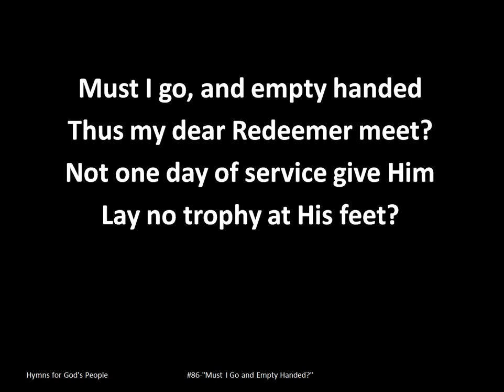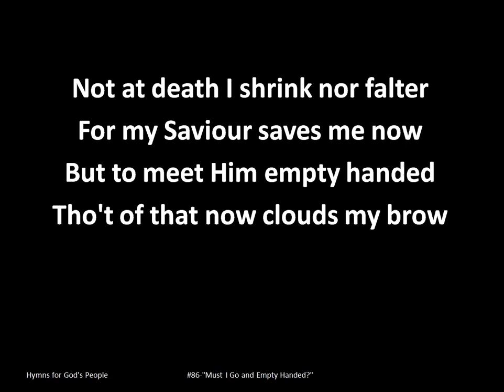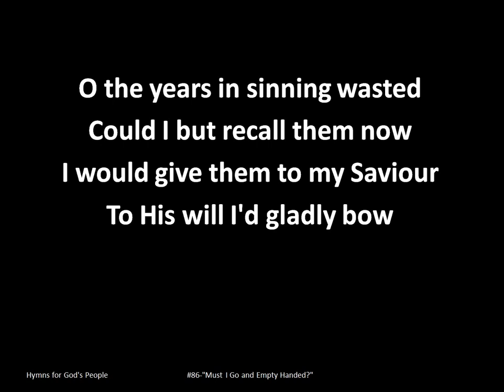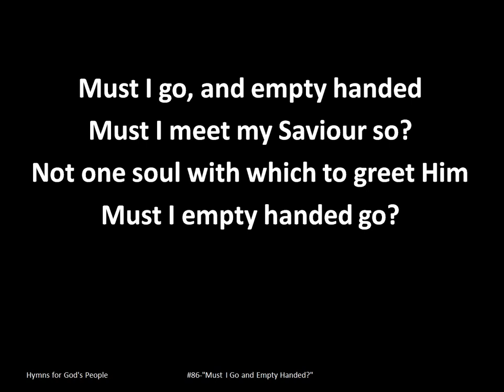"Must I Go and Empty Handed" Projection Ready Hymns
#087-"Must I Go and Empty Handed" for Small Churches, Small Groups, Fellowships.

Lyrics: "Must I Go and Empty Handed"

Must I go, and empty handed
Thus my dear Redeemer meet?
Not one day of service give Him
Lay no trophy at His feet?

Must I meet my Saviour so?
Not one soul with which to greet Him
Must I empty handed go?

Not at death I shrink nor falter
For my Saviour saves me now
But to meet Him empty handed
Tho't of that now clouds my brow

O the years in sinning wasted
Could I but recall them now
I would give them to my Saviour
To His will I'd gladly bow

O ye saints, arouse be earnest
Up and work while yet 'tis day
Ere the night of death o'er take thee
Strive for souls while still you may